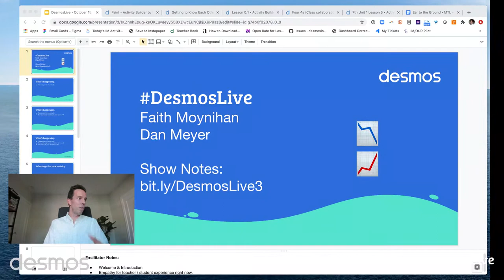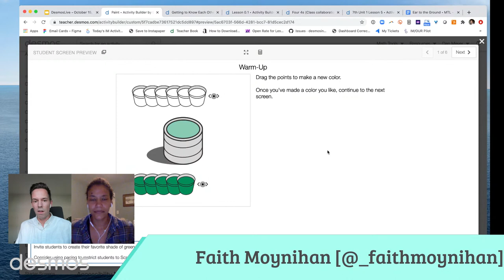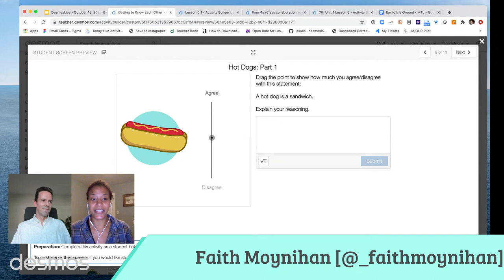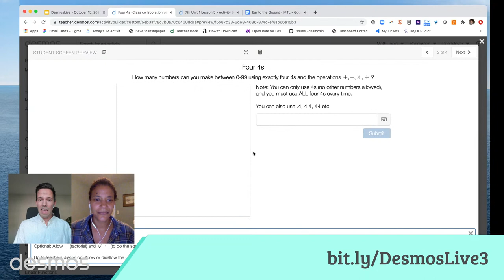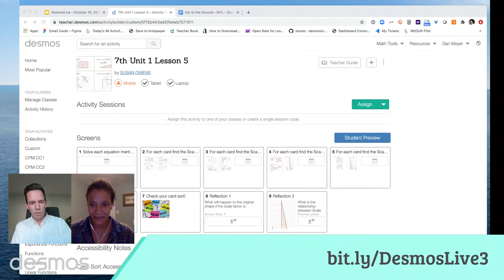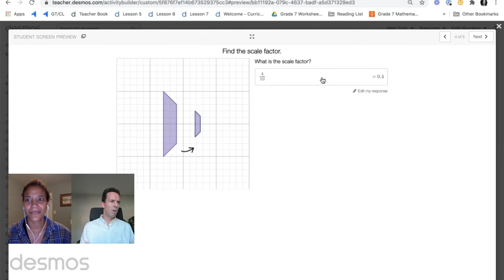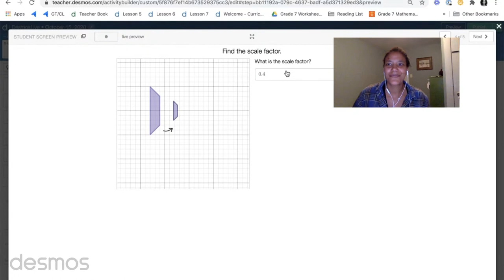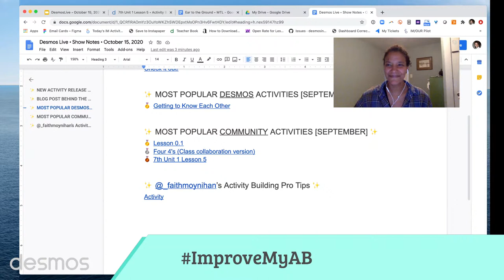DesmosLive | October 15, 2020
✨ NEW ACTIVITY RELEASE: PAINT ✨

✨ MOST POPULAR DESMOS ACTIVITIES [SEPTEMBER] ✨
🥇 Getting to Know Each Other

✨ MOST POPULAR COMMUNITY ACTIVITIES [SEPTEMBER] ✨
🥇 Lesson 0.1

✨ @_faithmoynihan’s Activity Building Pro Tips ✨
Activity